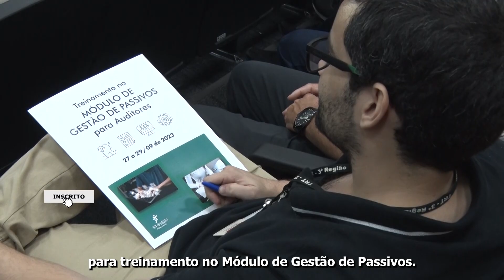Encontro dos Dirigentes de Auditoria da JT - Módulo de Gestão de Passivos